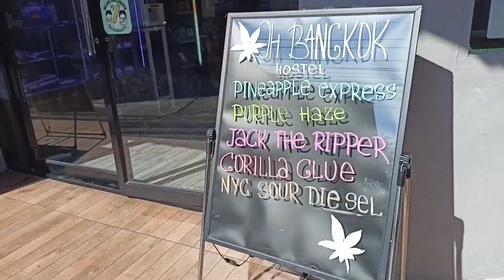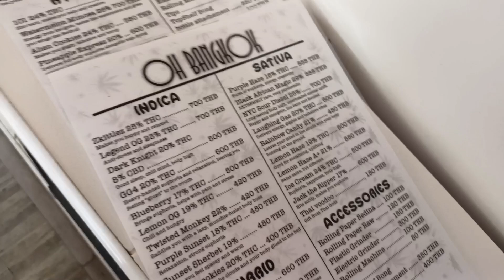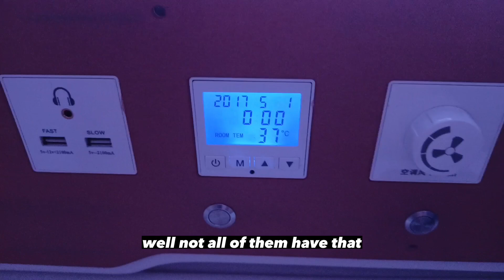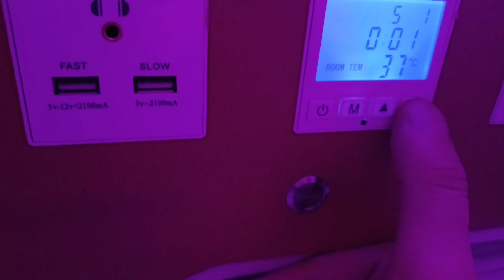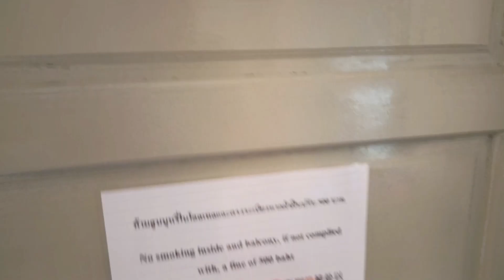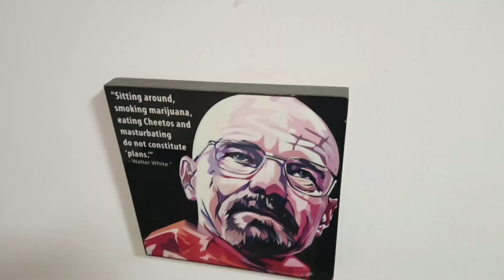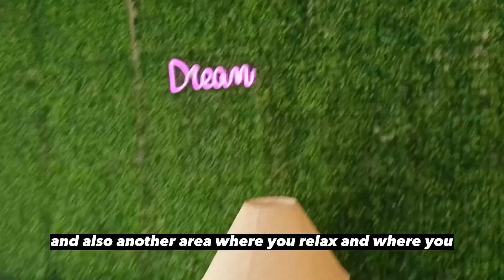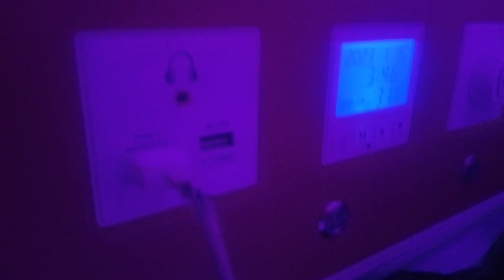Weed $10 hostel in Bangkok, Thailand. Oh Bangkok hostel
I am staying at a Weed $10 hostel in Bangkok, Thailand, called "Oh Bangkok hostel",  enjoying the space pod, vibe, and environment.
Watch and enjoy, too)

Soundtrack
The Prodigy - Run with the wolves